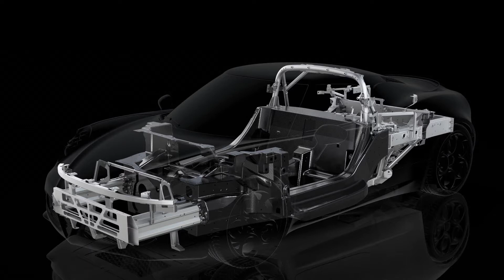SAE Eye on Engineering: Low-Cost Carbon Fiber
Automakers are racing to cut the cost of lightweight materials that help boost fuel efficiency. In this week's Eye on Engineering, Automotive Engineering Senior Editor Lindsay Brooke looks at the U.S. and German automakers' push for low-cost carbon fiber.